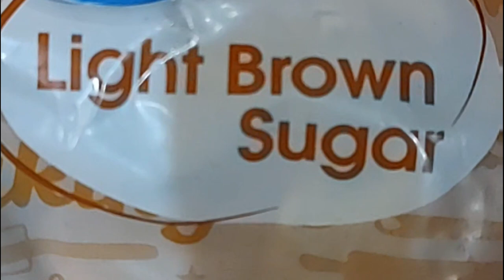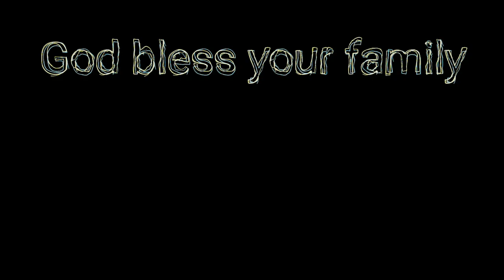diy classic sloppy joes from scratch using kitchen staples everyone probably has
diy classic sloppy joes ia quick hearty meal you can make from just everyday kitchen essentials and garden excess and contains no additives or preservatives. It's best with fresh green peppers, fresh garlic, fresh onions but you can make due with powdered too and it tastes just as good.

Here is the recipe (I will often add things in not in the recipe and I will sometimes take things out - but this is the base recipe)

Ingredients
3/4 cup tomato sauce (or you can also use 1 can tomato soup/paste, only difference is you need to let it simmer longer - best if you use canned from garden instead of store-bought)
1/2 cup ketchup
3 tablespoons brown sugar
1 tablespoon apple cider vinegar
1-1/2 tablespoon Worcestershire sauce
1 teaspoon mustard (i usually will use dijon or spicy brown)
1 teaspoon onion powder or 1 medium onion
1 teaspon garlic powder or 1/2 clove garlic chopped
1 teaspoon chili powder
1/2 teaspoon salt
1 pound lean ground beef
1/2 bell pepper chopped
1/3 cup water (if you use tomato soup, omit this)
optional: 1/2 teaspoon cayenne pepper or red pepper flakes

Brown hamburger in a skillet with peppers, onions, garlic, chili powder, salt, cayenne/red pepper (any fresh or dry ingredients used as seasoning)

Drain off grease if you want, I usually just leave it in.

Add tomato sauce/soup/paste, ketchup, mustard, Worcestershire sauce, brown sugar, vinegar, water (add any remaining liquid ingredients plus brown sugar)

Bring to a boil while mixing then reduce heat to simmer and stir occasionally - this is how you thicken it so just keep going until most of the water is evaporated off - this is the longest part of this process and it can take a few to many minutes

Add to buns and serve